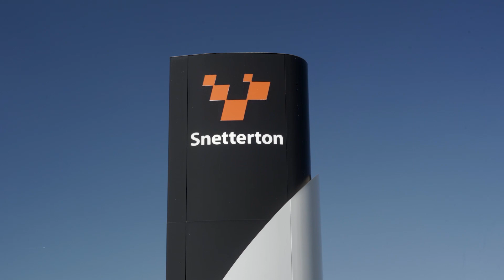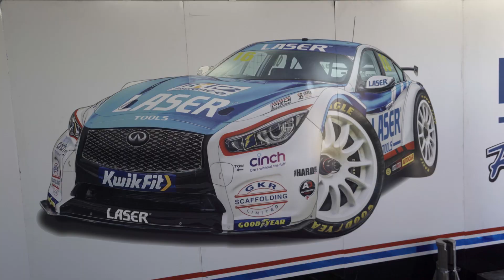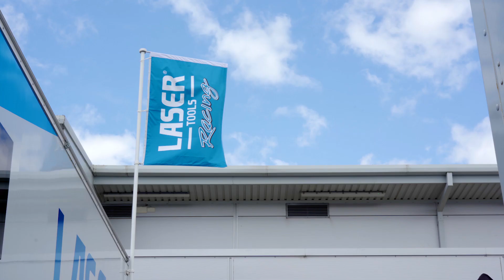Laser Tools Racing | BTCC Snetterton Interview Ash, Aiden & Carl | June 2021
We sat down in the glorious sunshine at Snetterton with Aiden, Ash and Carl between rounds 4 and 5 for a light-hearted chat about how they're getting on as a team, and the weekend's racing so far.